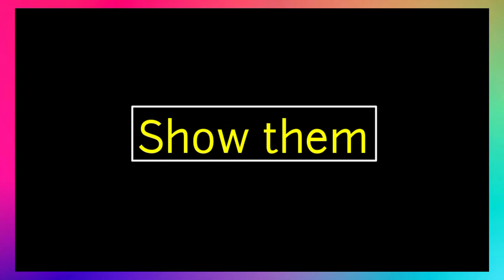Don't Tell People Your Plans|APJ Abdul Kalam|No Copyright|Truth Of real life|Motivational Video